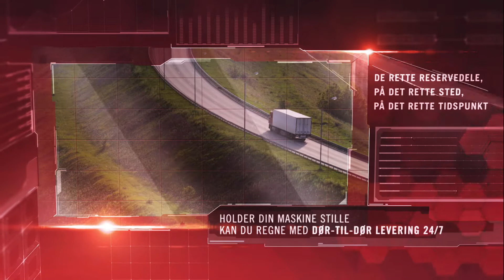Sæson for oppetid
Rette reservedel, rette sted, rette tid